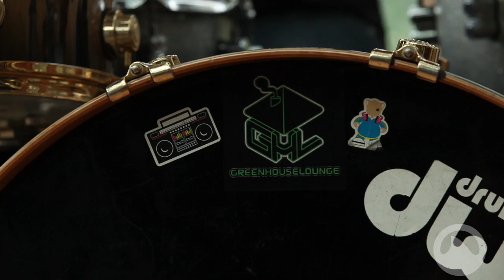Greenhouse Lounge - "Release" | Grooveshark Presents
Video shot and edited by Zach Gouz.
Audio recorded and mixed by Angelo Carretta.